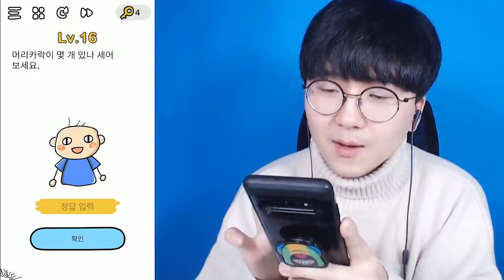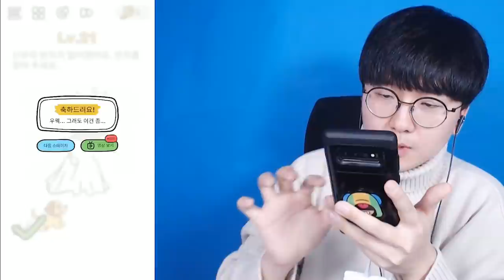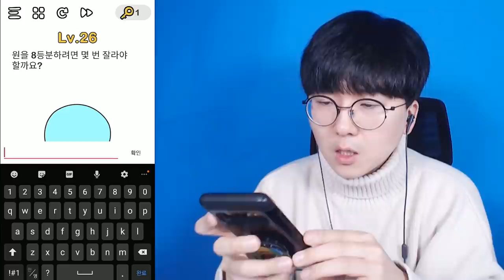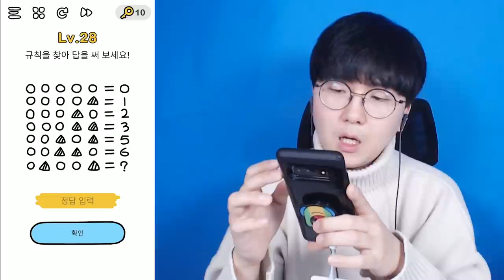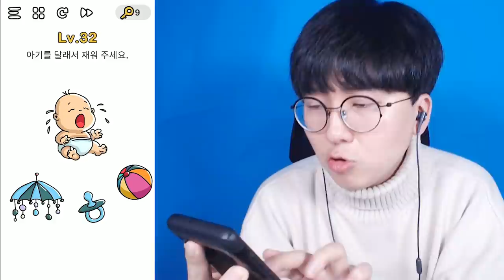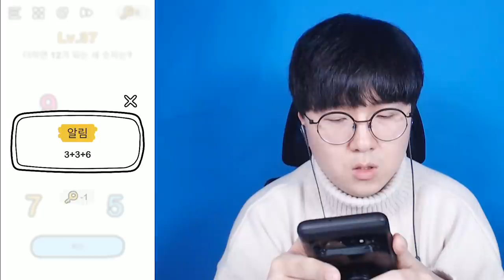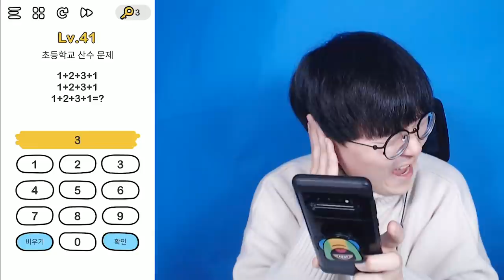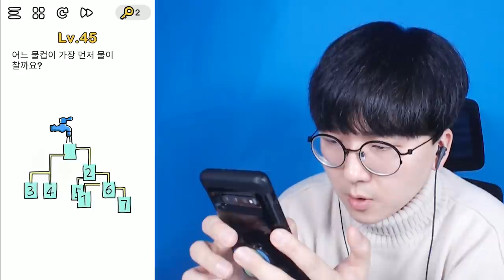이게 문제야?!!! 이게 문제냐고?!!![ 브레인아웃 #2 (Brain Out) ] l 휴지(HueZ)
신박하게 화나게 만드네 ㄹㅇ

1. 빠놀이(등수놀이) X
2. 욕설 X
3. 상대방 까내리기. 기분 상하게 하는 말들 X
4. 친목질 X - ex) 댓글로 서로 대화, 개인정보 및 신상 물어보기 등등